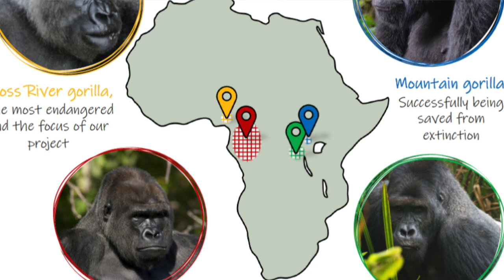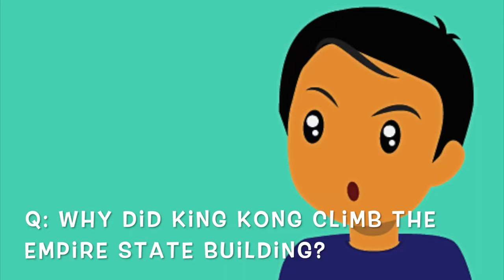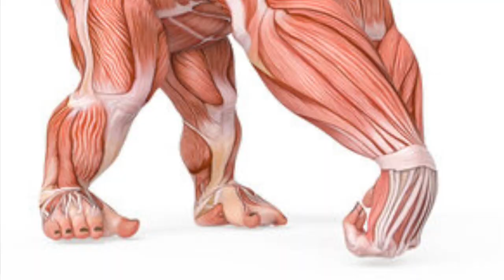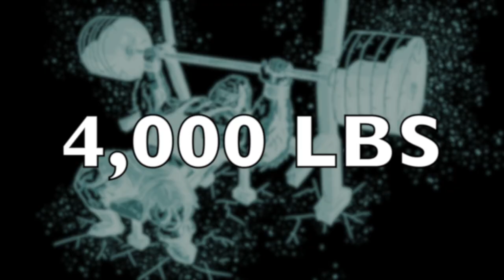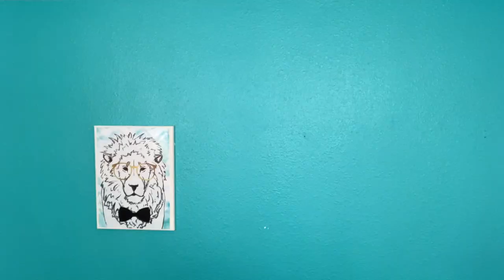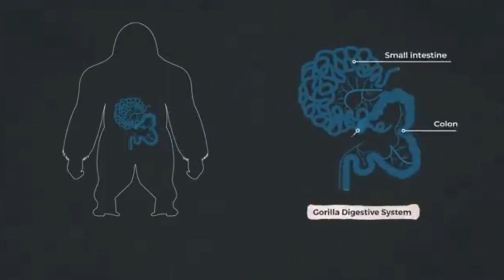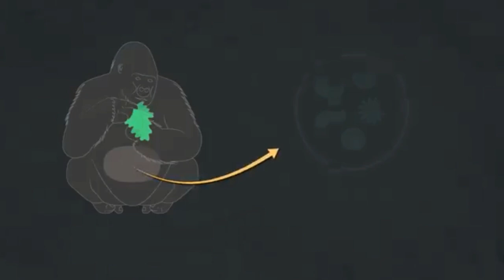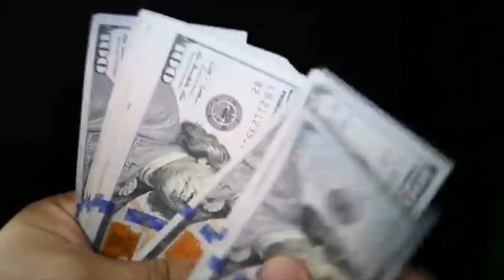SURPRISING Facts About THE GORILLA | How STRONG Are Gorillas, REALLY? | Laf Pack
How strong are gorillas? Can a human beat a gorilla in a fight? How strong is a gorillas punch? This is just a few of so many questions we will answer in this exciting episode of Laf Pack!

Have you ever wondered:

What do gorillas eat?
How strong are gorillas?
How big do gorillas get?
Where do gorillas live?
How smart are gorillas?
Are gorillas aggressive?
How many types of gorillas are there?
How do gorillas defend themselves?
How powerful are gorillas?
What is a group of gorillas called?
Are gorillas vegetarians?

Find out by hitting that play button.

Chapters:

00:00 - Cold open

00:20 - INTRO

00:29 - KICKOFF

01:42 - How many gorilla species are there?

01:57 - Where do gorillas live?

02:14 - What is the worlds largest primate?

02:42 - FEATURE FACTS

02:47 - SIZE

02:51 - How much stronger is a gorilla than a human?

03:04 - Which gorilla species is the largest?

03:10 - How big are gorillas?

03:24 - How much can gorillas weigh?

03:31 - How big was the biggest gorilla on record?

03:50 - Why are silverback gorillas so big?

04:06 - FAMILY

04:10 - What is a group of gorillas called?

04:13 - How big is a gorilla troop?

04:20 - What is a silverback gorilla?

04:36 - What is a silverbacks responsibilities?

04:57 - Silverback vs silverback gorilla

05:07 - How do silverback gorillas show aggression?

05:14 - Gorilla fight!

05:32 - KIRO'S JOKE CORNER

06:32 - PUNCH

06:49 - How strong is a gorillas punch?

07:09 - Can a gorilla smash a skull with one punch?

07:20 - Why are gorillas so strong?

07:57 - STRENGTH

08:11 - How dense is gorilla muscle?

08:44 - How thick are gorilla bones?

09:10 - Current bench press record

09:40 - How much can a gorilla bench press?

10:02 - ACTING WILD WITH ZAHRA

10:23 - SKIN

10:42 - How thick is gorilla skin?

10:58 - Do gorillas have thick fur?

11:09 - FOOD

11:13 - Can you build muscle like a gorilla on a vegetarian diet?

11:38 - How much do gorillas eat?

11:47 - What do gorillas eat?

12:12 - How do gorillas get big muscles on a plant based diet?

12:26 - How do gorillas get muscle on a vegetarian diet?

13:49 - BITE

14:07 - How big is a gorillas bite?

14:20 - How big are gorilla teeth?

14:24 - How strong is a gorillas bite?

14:54 - How strong are gorilla teeth?

15:14 - TRINITY'S CRAZY FACT

15:26 - Mike Tyson wanted to fight a gorilla

15:59 - Why did Mike Tyson want to fight a gorilla?

16:20 - How much did Mike Tyson offer to fight a gorilla?

16:45 - FINAL THOUGHTS

16:53 - How aggressive are gorillas?

17:17 - Are gorillas dangerous?

17:52 - END CREDITS

18:31 - NEXT TIME ON LAF PACK

18:52 - BONUS